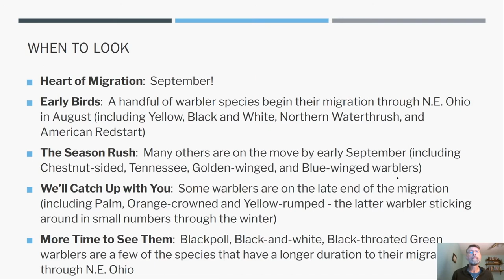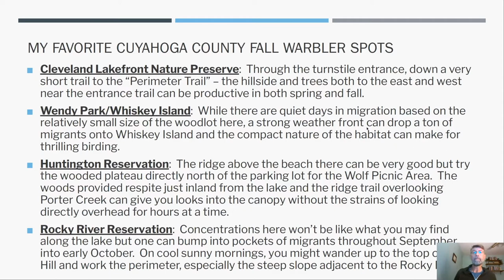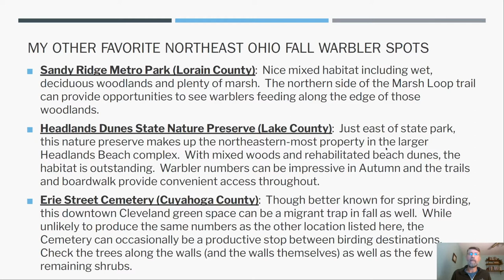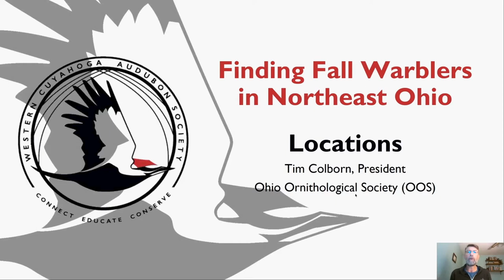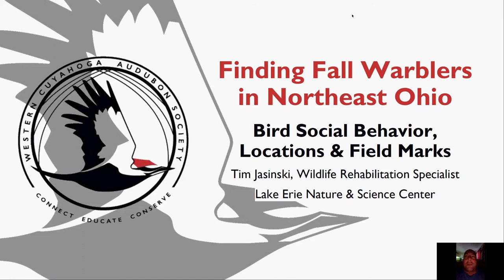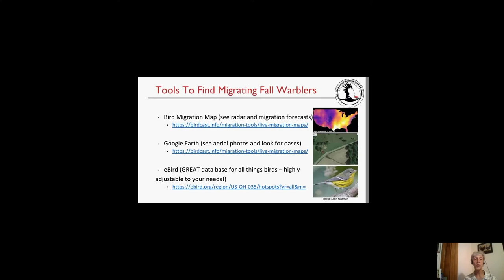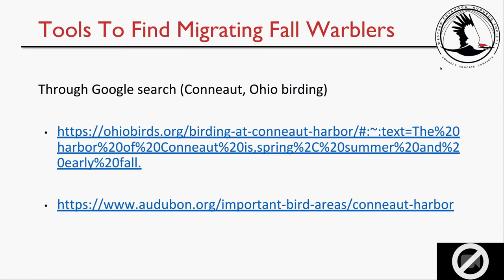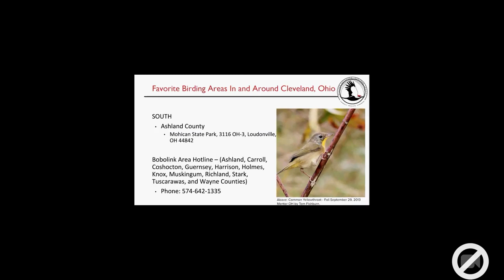Fall Warbler Hotspots Northeast Ohio US 2020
FALL WARBLER CHALLENGE SERIES 2020
Presentation: Fall Warbler Hotspots Evening
Presenters: Buster Banish, Mentor, East Clark Elementary School "Bird Nerds"; Tim Colborn, President, Ohio Ornithological Society; Tim Jasinski, Wildlife Rehabilitation Specialist, ‎Lake Erie Nature & Science Center
Recorded: Monday, September 14, 2020 at 7:00 to 8:30 PM

Tim Colborn, Buster Banish, and Tim Jasinski introduce you to northeast Ohio US eBird “hotspots” for fall warblers. With the WCAS Fall Warbler Challenge permitting you to travel throughout the county in which you live, this program provides new and promising areas where fall warblers may be found. Several counties are reviewed including Cuyahoga and others.